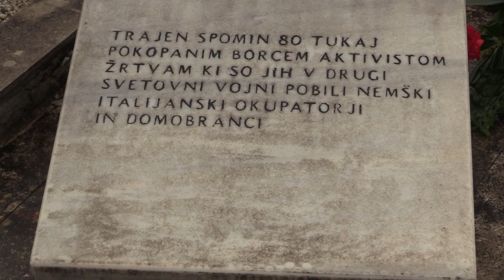81-letnica pobojev na Ajdovi njivi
ŠENTJERNEJ - Druga svetovna vojna je v številnih naših krajih zahtevala precejšen davek. Okupatorja sta sejala smrt in bolečino tudi v Šentjerneju, kjer so se z današnjo komemoracijo spomnili padlih borcev, pobitih talcev in žrtev bombnih napadov med okupacijo pred 81. leti.